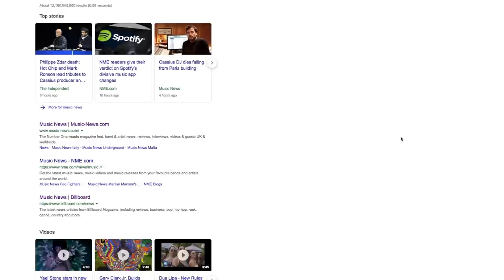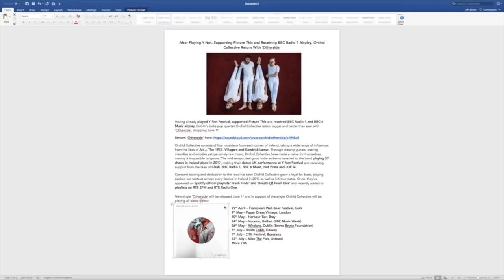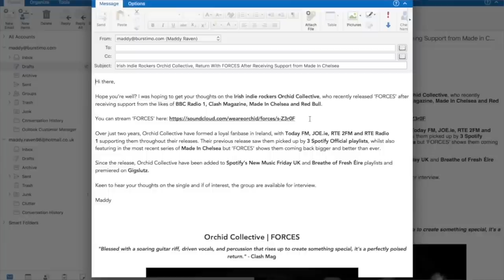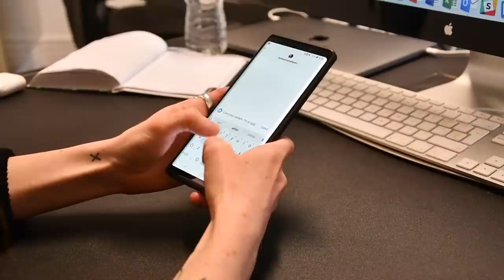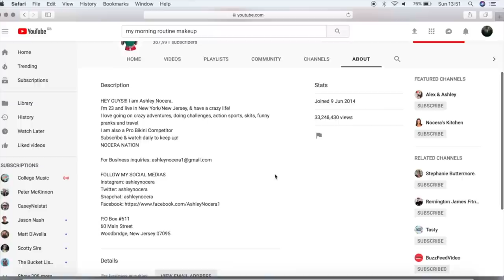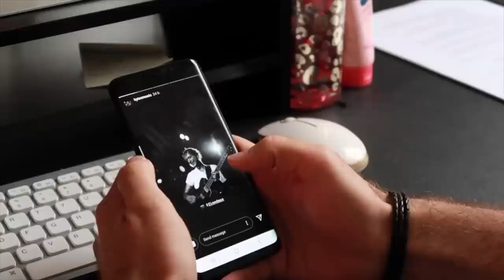Free Music Promotion Tips | NEVER Pay For Music Promo Again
Promoting your music on zero budget may seem impossible but in this digital era it is do-able and it’s even easier than ever!

In this video we break down all the ways you can promote your music completely independently and for free. From Spotify playlist placement to radio coverage, we discuss everything you can be doing with no budget to secure the exposure you deserve for your music.